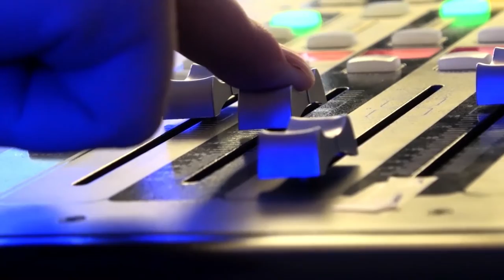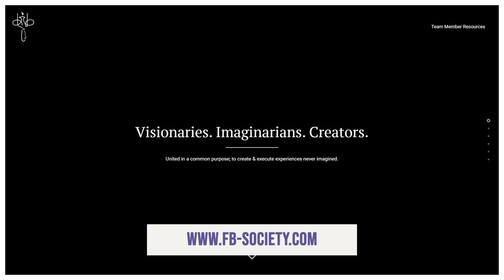Jack Gibbons, CEO of FB Society | The Jeff Crilley Show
Dallas is a tough town. It's a very fickle town when it comes to restaurants. We've all had this experience where you wait for a year trying to get in to a restaurant because it's so popular, but then a few months later, it's closed. To have concepts that last over time is really a feat. To talk about that today, Jack Gibbons he is the CEO of FB Society.